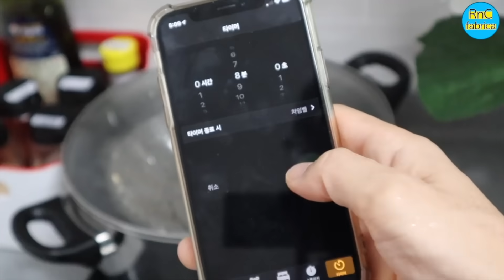Elimina hígado graso POR SIEMPRE